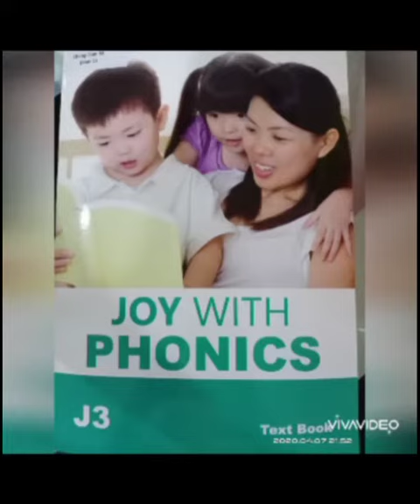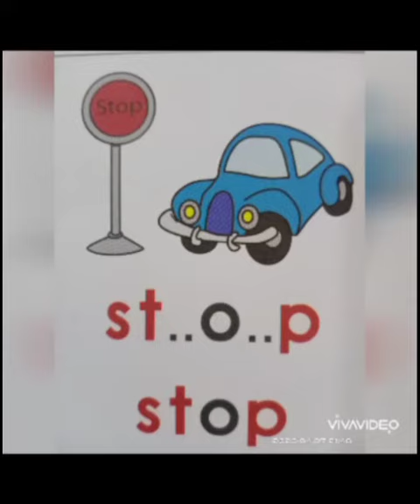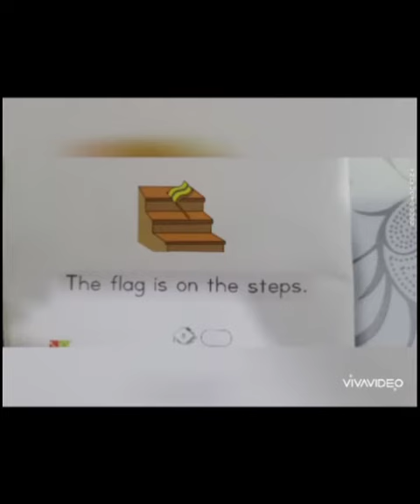Dragonfly The Champs Kulim 09042020 Y5 Joy with Phonics